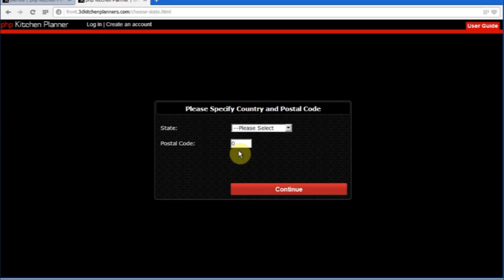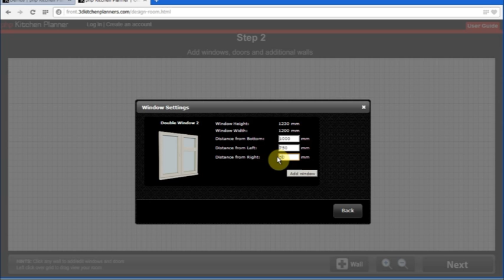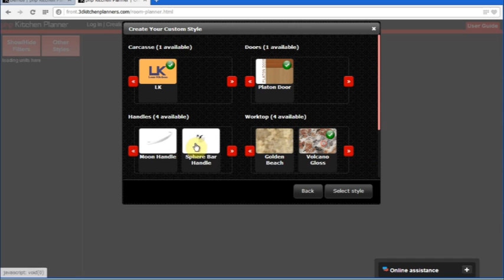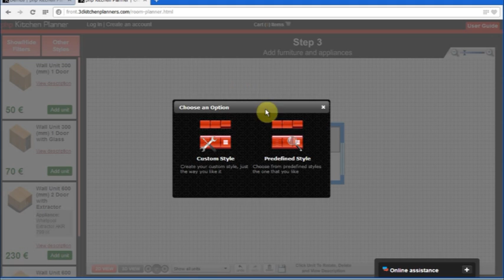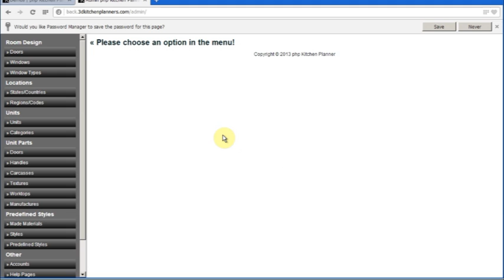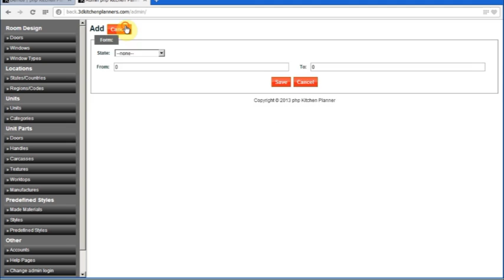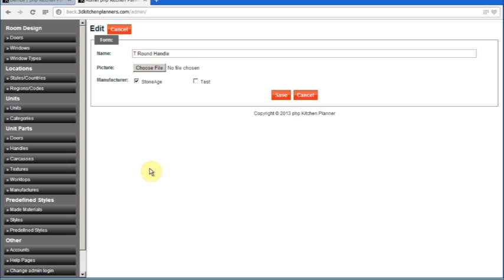Create Your Own Online 3D Interior Planner with php Kitchen Planner Script.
Introduction Video of PKP developed by Digital Artflow (digitalartflow.com), Music by Dan-O at DanoSongs.com.

php Kitchen Planner is a powerful online interior design software solution. The script has a back-end Content Management System, from which you are able to manage the items of your catalogue, change the specifications of certain items and many other features. It is very often that we see contractors requesting from their cabinet selling websites various online interior planner solutions to be embedded, which in turn results in months of developing and lots of money spent on the activity of the programmers. php Kitchen Planner was created to reduce these costs, and is well suited for quick implementation, requiring no special server resources.

It is simple, robust, without any particular hardware requirements, it does not require any extra programs to be installed.